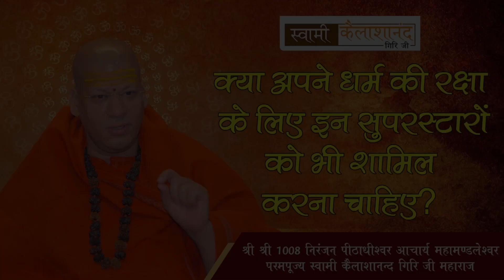#08/सत्संग /क्या अपने धर्म की रक्षा के लिए इन सुपरस्टारों को भी शामिल करना चाहिए?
Swami kailashanand giri ji maharaj

For more video of satsang of swami kailashanand giri ji maharaj